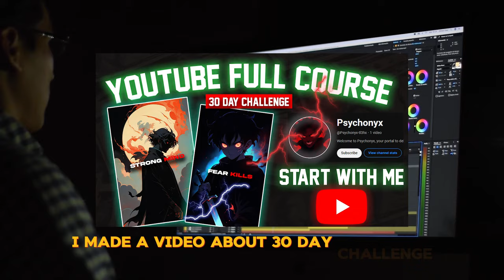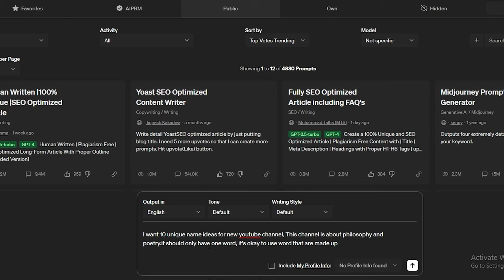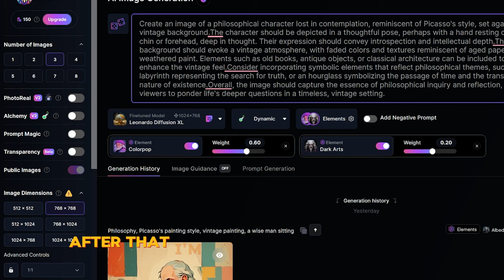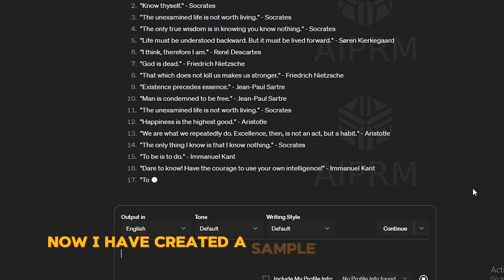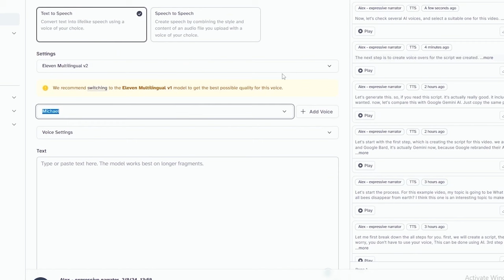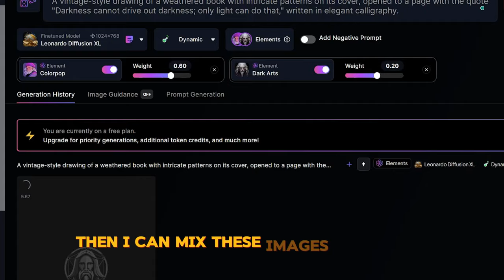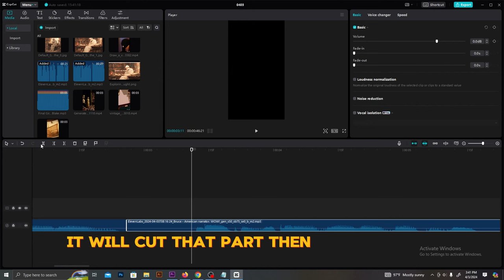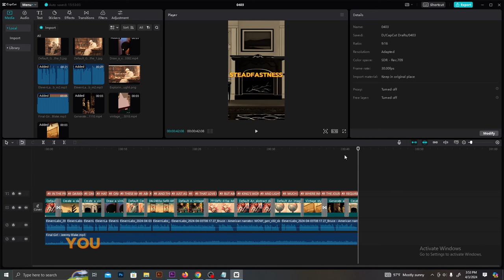Full VIRAL Philosophy YouTube Shorts Course 2024 ( 30 Day Challenge)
In this video, I will show you how to create a monetizable YouTube channel step by step with AI, This is a Full course. You can start this with me today, after 30 days, You will have a successful YouTube channel that can make passive income.

Thank you for watching how to create viral shorts, viral motivational shorts, motivational shorts, viral historical shorts, how to create historical shorts, motivation shorts tutorial, how to create motivation shorts, youtube automation, how to viral short video on youtube, youtube shorts monetization.

Prompt List -

Create an image of a philosophical character lost in contemplation, reminiscent of Picasso's style, set against a vintage background.The character should be depicted in a thoughtful pose, perhaps with a hand resting on their chin or forehead, deep in thought. Their expression should convey introspection and intellectual depth.The background should evoke a vintage atmosphere, with faded colors and textures reminiscent of aged paper or weathered paint. Elements such as old books, antique objects, or classical architecture can be included to enhance the vintage feel.Consider incorporating symbolic elements that reflect philosophical themes, such as a labyrinth representing the search for truth, or an hourglass symbolizing the passage of time and the transient nature of existence.Overall, the image should capture the essence of philosophical inquiry and reflection, inviting viewers to ponder life's deeper questions in a timeless, vintage setting.